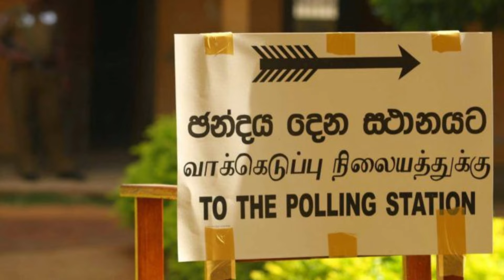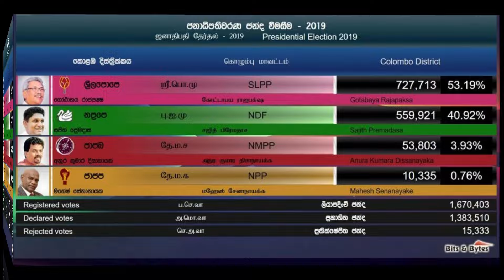2024 ජනාධිපතිවරණය කොළඹ දිස්ත්‍රික්කය ජයකාටද /2024 presidential election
The 2024 presidential election in the Colombo district is for the winner

දේවෝ වස්සතු කාලේන
 සස්ස සම්පත්ති හෝතුච
 පීතෝ භවතු ලෝකෝච
 රාජා භවතු ධම්මිකෝ.